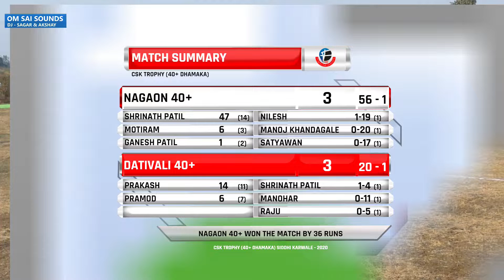NAGAON vs DATIVALI || 40+ DHAMAKA | CSK GROUP TROPHY | SIDDHI KARWALE - 2020 | DAY 02